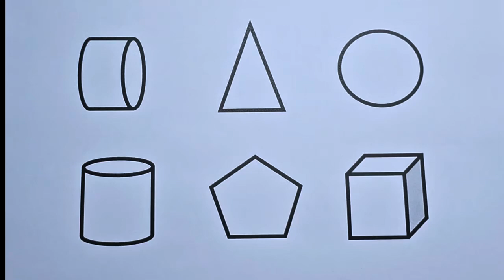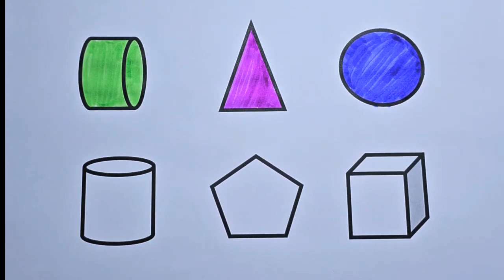Preschool Learning Videos Let's Learn Geometric Shapes Educational Videos for Kids